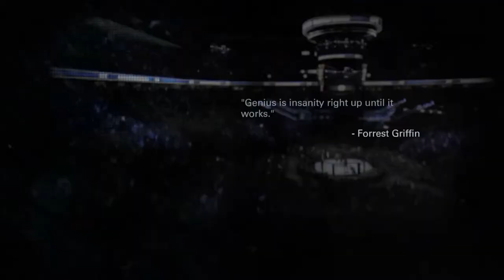UFC Online #1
Recorded some UFC Fights online, found out I'm not half bad. I have a couple fights I can upload and I will over the next few days.